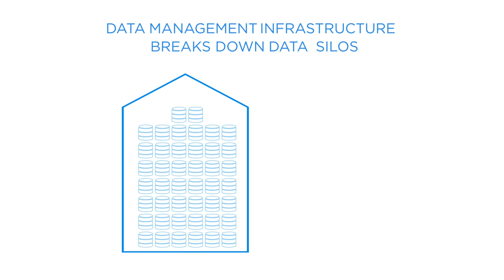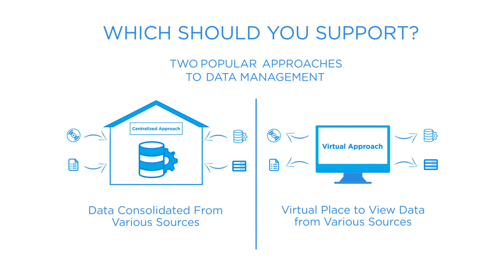Modern Data Management with TIBCO and AWS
Why do digitally mature companies significantly outperform their industry peers? They use data more effectively to make smarter, faster decisions. They have accurate and consistent data across the enterprise, powered by a modern data management infrastructure, for every kind of data:

* Master data - on products, customers, assets, and locations
* Metadata - that provides descriptive, structural, and administrative information
* Reference data - used to classify or categorize
* And transactional data - that shows what happened

Discover how TIBCO and AWS offer a robust approach that provides consistency and governance over all your data.